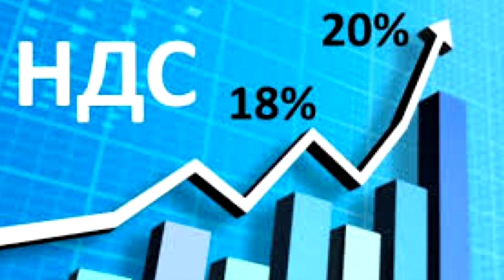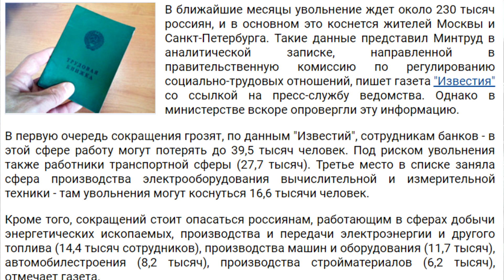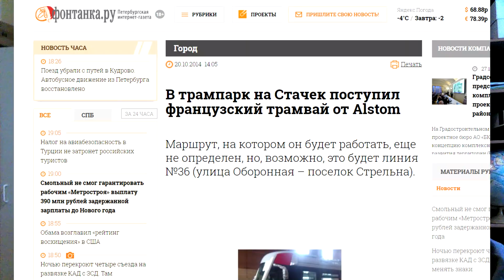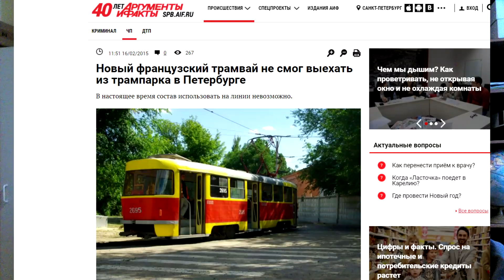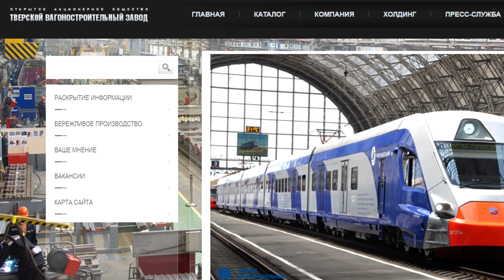В Москве и Питере уволят 230000 человек